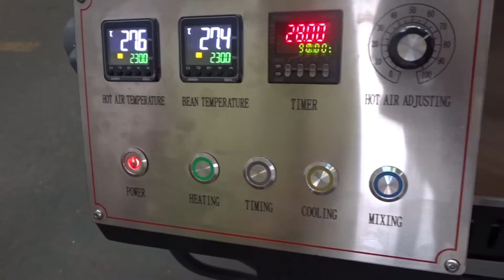30 kg commercial coffee roaster